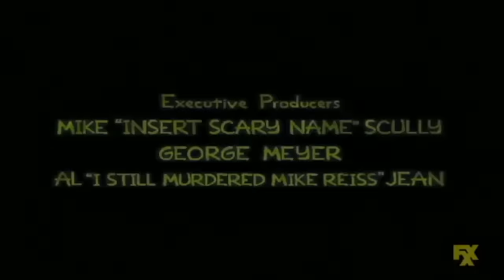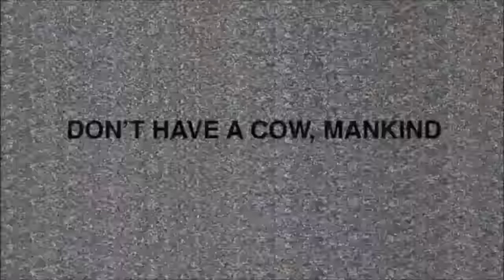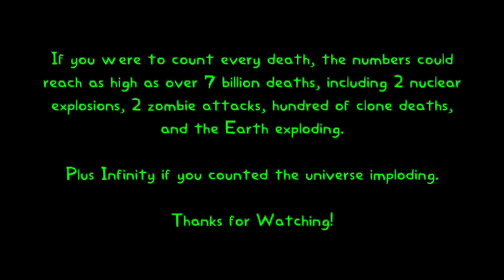Every Death in The Simpsons Treehouse of Horror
I've been wanting to make this video for a while, and here it is. If you guys like seeing you're favorite simpsons characters get mangled and murdered, there's something wrong with you, but also, this video is for you! I'm showing off every single death in all 30 Treehouse of Horror specials, whether shown on screen, implied, or mentioned. This video took a lot of time to make so I hope you enjoy!

(Note: Some scenes including copyrighted music had to be muted to avoid a claim, so don't mind it if that happens. Also some clips may look different quality than others since not all episodes were available on youtube. )